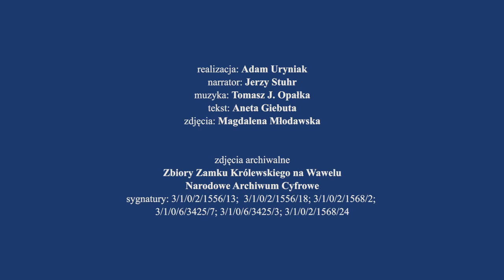W apartamencie Prezydenta Mościckiego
Po apartamencie prezydenta Ignacego Mościckiego oprowadza Jerzy Stuhr
Muzyka: Tomasz J.Opałka
Montaż: Adam Uryniak